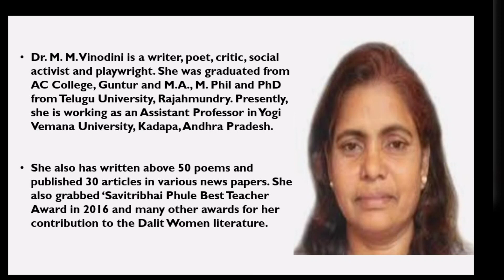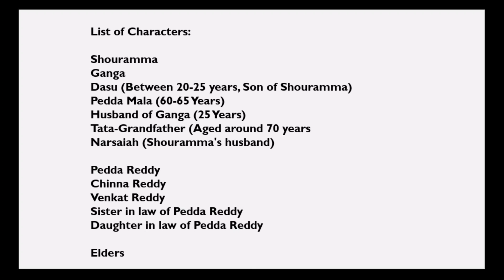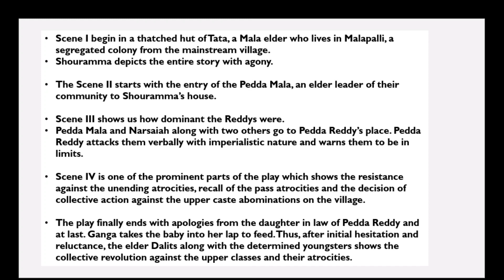"Thirst" ( Daaham ) Play by M. M. Vinodini. Malayalam Summary